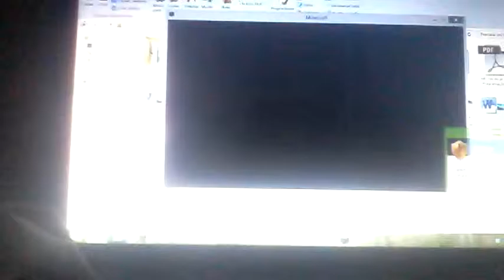Em busca da riqueza - Minecraft #1?